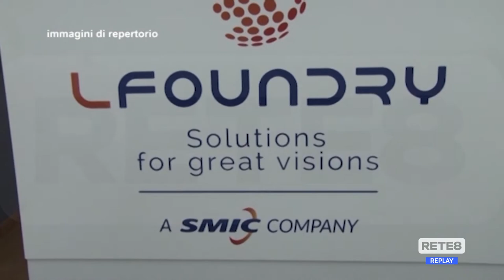LFoundry - Sindacati divisi sull’accordo